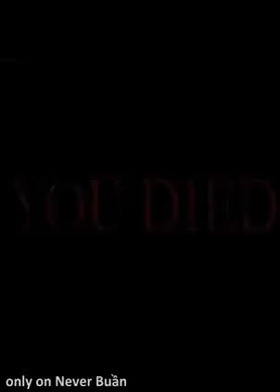Góc Tổng Hợp | Những con người chỉ thở cũng ra iốt